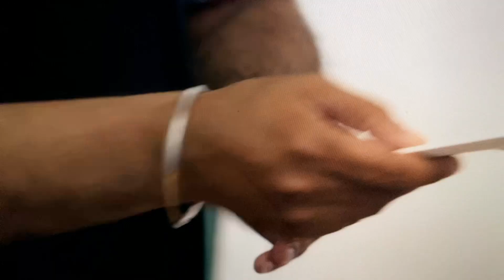GOLD RUSH ~ SEASON 13 BREAKDOWN PART 2 ~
In this video, I'm giving you my breakdown of Season 13 of Gold Rush!

Have you missed any of the episodes of season 13 of Gold Rush?  In this video, I'm giving you a quick break down of what has happened so far with Tony Beets, and The Clayton Bros.

Is Team Misfits doomed for season 13??

Who is Parkers secret weapon on the mine??  Click the link to find out!